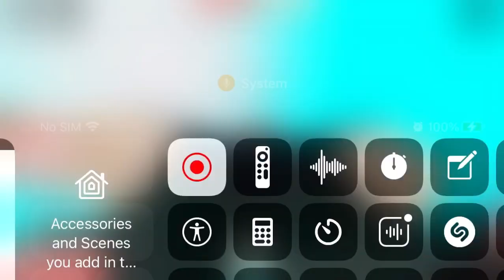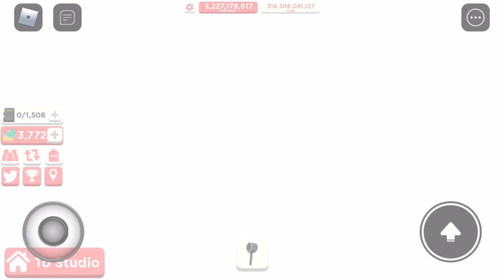I am pro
Or I will come and steal all your cookies…
REEEEEEEEEEEE